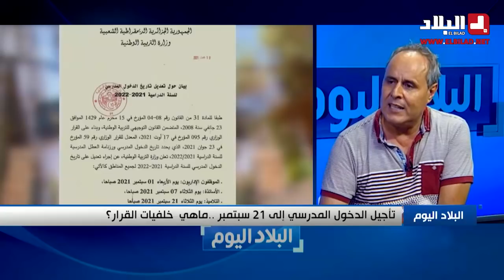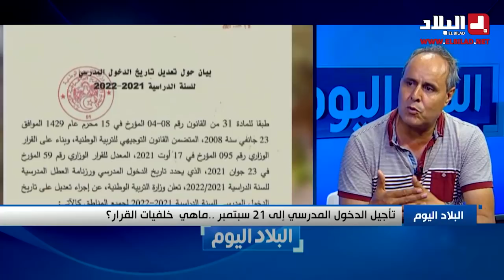تأجيل الدخول المدرسي إلى 21 سبتمبر ..ماهي خلفيات القرار ؟